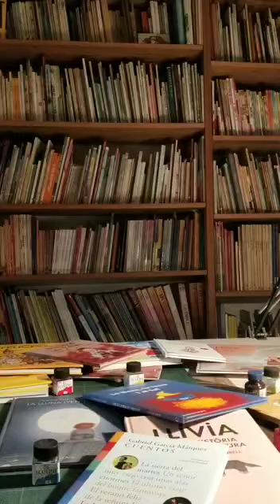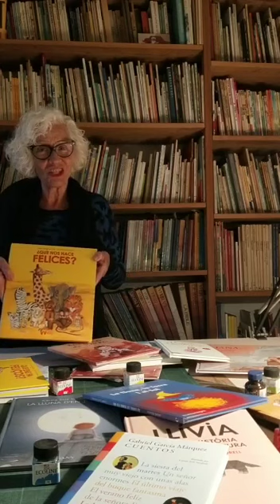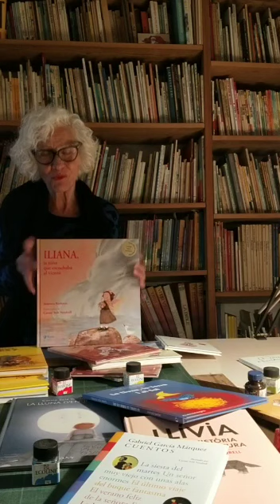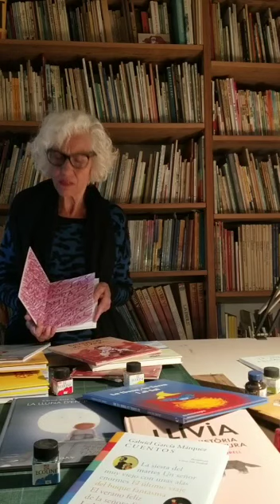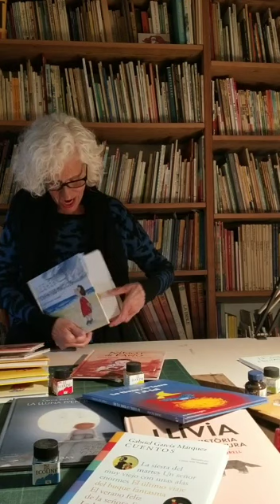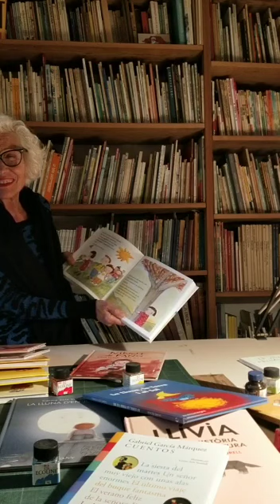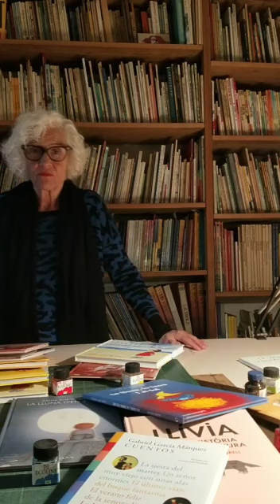Día del Libro: Carme Solé Vendrell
Escritores e ilustradores, autores de libros para todas las edades y muchos de ellos vecinos de Pozuelo de Alarcón, comparten recomendaciones de lectura, reflexiones y mensajes de ánimo con los lectores pozueleros con motivo del Día Mundial del Libro y del Derecho de Autor.